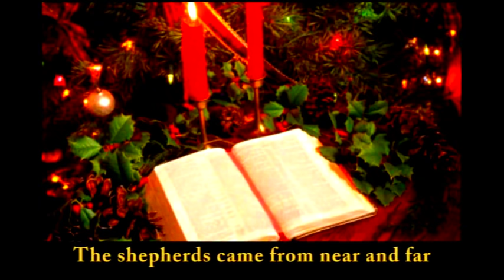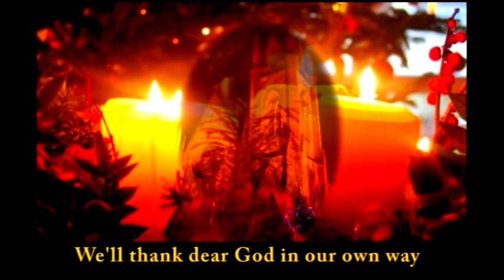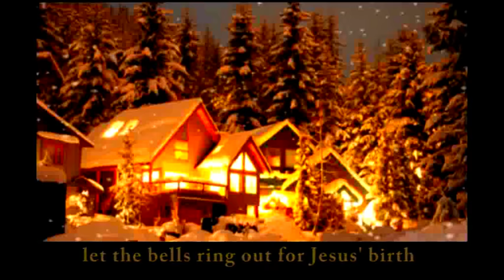It's Christmas Day All Over Earth - Christmas Song For Children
Celebrate the festive season with It's Christmas Day All Over Earth by the Balfron Christmas Stars🎄! This adorable and catchy Christmas song for children will have children all around the world dancing and singing along. With its heartwarming lyrics and upbeat melody, this song captures the true spirit of Christmas. Perfect for family gatherings, school performances, and holiday parties, this song will quickly become a favorite tradition. Happy holidays! 🎅🎁❄️

It’s Christmas Day has been performed by many thousands of choirs worldwide. It is a very simple song for young children to learn and can easily be adapted to become a Christmas song with actions as demonstrated by Saint Therese Chinese Catholic School

Want to check out other versions of It's Christmas Day?

The latest release of It's Christmas Day by Los Angeles-based Tara Louise has been added to over 400 Spotify playlists and can be viewed at this

There is also a beautiful orchestral instrumental version of the song performed by award-winning pianist and arranger Enzo De Rosa and mastered by Grammy-winning Vlado Meller. (Vlado is famous for his work with Michael Bublé, Celine Dion, Paul McCartney, George Michael, Barbra Streisand etc.) Here is the link to that

Whilst we see it's Christmas Day as a beautiful Christmas Song for children's choirs, it has also been performed by many soloists such as the version here by Marri Nallos

The story of how It's Christmas Day came to be is a fascinating one, and we would encourage you to watch that

Its Christmas Day song lyrics:

A baby boy was born one day
In a stable far away
He nestled in a manger bed
On straw, he laid his tiny head

(Chorus) Its Christmas Day all over Earth
Let the bells ring out for Jesus' birth

The shepherds came from near and far
Guided by a lonely star
The Wise men travelled night and day
To Bethlehem where Jesus lay

They looked upon that infant face
Saviour for the human race
So every year on Christmas Day
We'll thank dear God in our own way